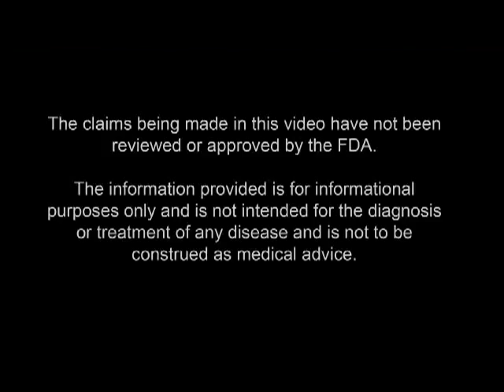Ask The Herbalist: Cholesterol Doesn't Cause Heart Disease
What is the function of Cholesterol and is it really the cause of Heart Disease?